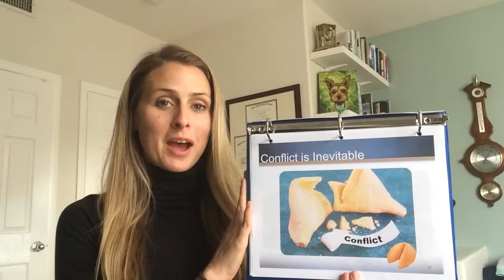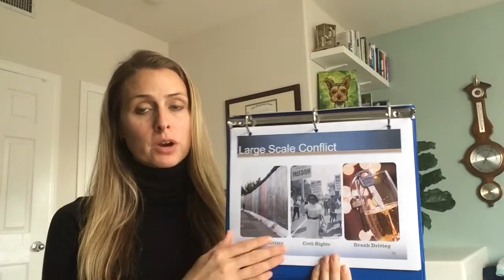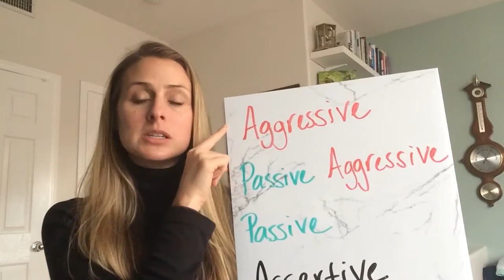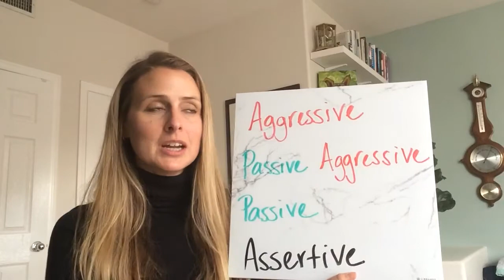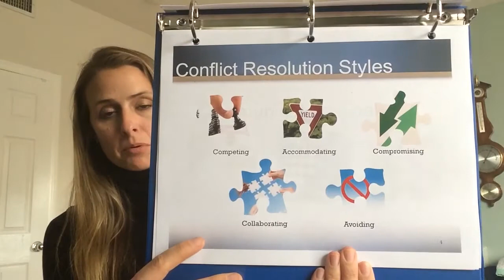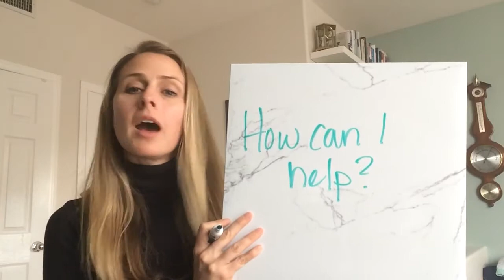Communication and Conflict Management 3 of 4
Communication styles and conflict styles